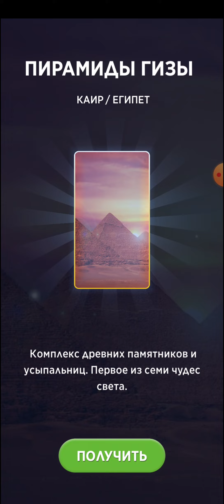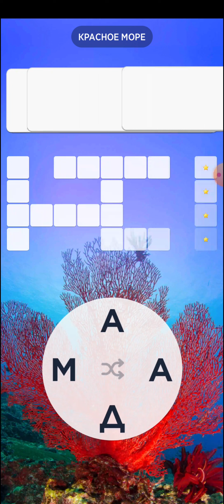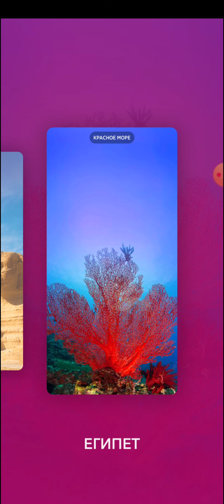Интеллектуальная игра в слова! СКАНВОРД!!!!!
Друзья, я приветствую всех на своем канале! Рад вас видеть, спасибо, что заглянули и посмотрели. Суть моего канала в том, чтобы показать вам различного рода игры . Это должно понравиться. Полезные видео.

Я ЖЕЛАЮ ВСЕМ ВАМ МИРА И ОТЛИЧНОГО НАСТРОЕНИЯ!

Есть много интересных и увлекательных игр, развивающих игр. Проходите и проводите время с отличным настроением. Вы не пожалеете, если подпишетесь. И не пропустите игру, которая может вам понравиться!!!